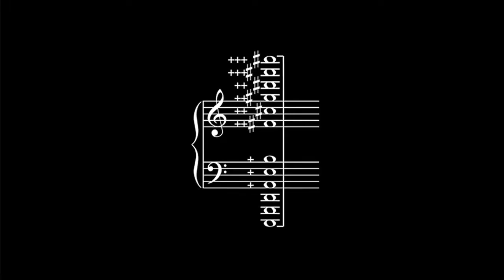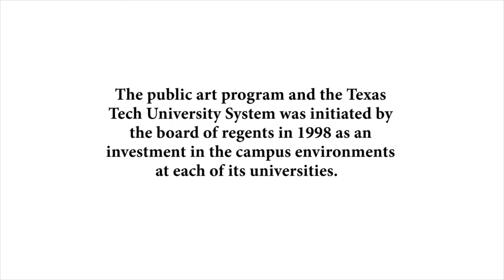Comma by Po Shu Wang